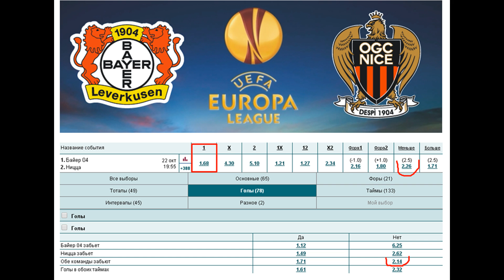Байер - Ницца, прогноз 22 октября (1 тур Лиги Европы)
Прогноз на матч Байер - Ницца (22.10), статистика и варианты ставок на 1 тур группового раунда Лиги Европы